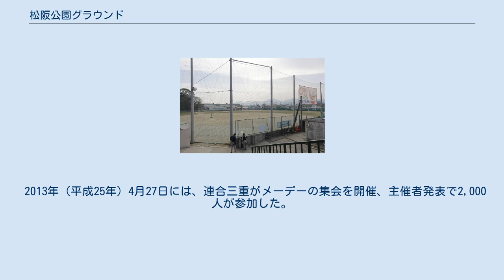松阪公園グラウンド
松阪公園グラウンド（まつさかこうえんグラウンド）は、三重県松阪市殿町にあるグラウンド。
施設は松阪市が所有し、野球（硬式野球不可）、ソフトボール、サッカーなどで使用される。
1949年竣工。
内野に石段のスタンドがある。
 同県津市に本社を置く株式会社コイサンズが命名権（ネーミングライツ）を所有しており、2012年（平成24年）7月1日から513BAKERYスタジアム松阪（こいさんべーかりーすたじあむまつさか）の呼称を用いている。
契約は2015年6月30日まで。
コイサンズは命名権取得後、佐々木主浩を招いた「こども野球大会」や伊賀フットボールクラブくノ一と三重県の女子小中学生がサッカーで対戦する『女子サッカースペシャルチャレンジマッチ』を開くなどしていた。
 コイサンズとの契約はその後2018年6月末まで更新されたが、2018年7月1日以降の更新は行わなかったため、新たに松阪市内に本社を置くソフトウェア開発会社で、市内で喫茶店兼まちかど博物館「竹輝銅庵」（ちっきどうあん）を運営する情報システム・J・T株式会社と3年間の命名権契約を行い、2018年7月1日より施設の愛称がCHIKKIDOUANモーモースタジアムとなった。
 尚、松阪公園グラウンドでは現在、硬式野球の試合を行うことが出来ないが、過去には1951年、中日球場が火災による全焼で使用不能となった影響で、中日ドラゴンズ（当時は名古屋ドラゴンズ）が同年9月22日に主催試合として対国鉄スワローズ15回戦を本球場で振替開催したことがあった（結果は7-2で国鉄の勝利）。
 2013年（平成25年）4月27日には、連合三重がメーデーの集会を開催、主催者発表で2,000人が参加した。